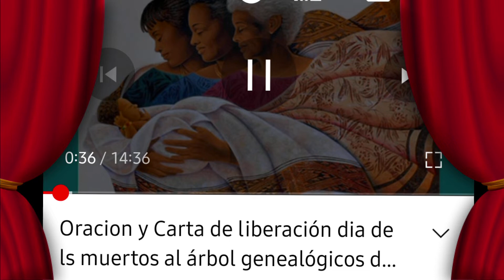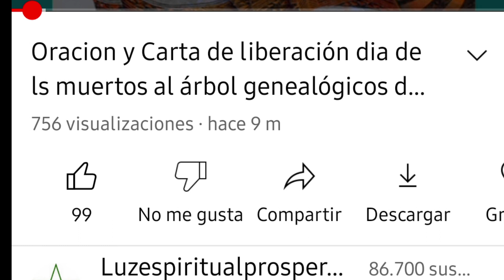Como hacer una carta de liberación ancestral esta en mi canal videos antiguos